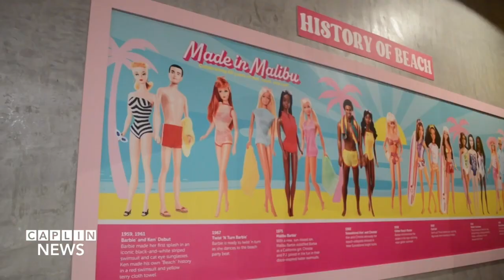Barbie Cafe opens up in Wynwood